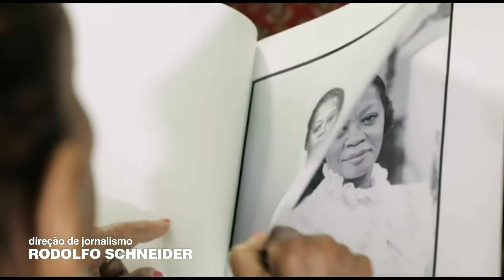Encerramento do "Jornal do Rio" e escalada do "Jornal da Band" (29/07/2019)